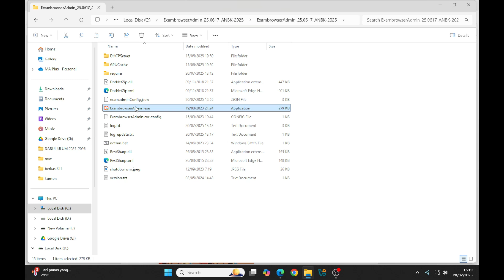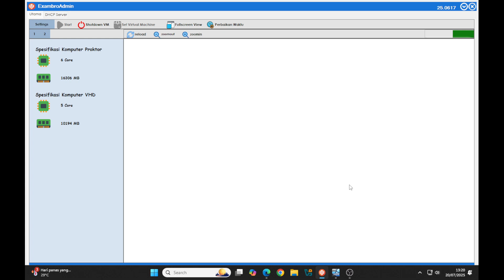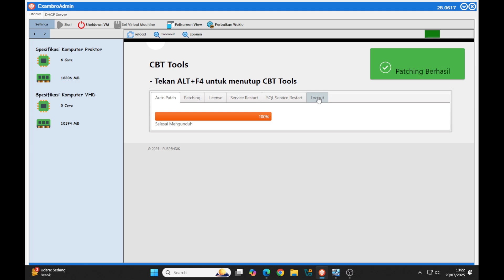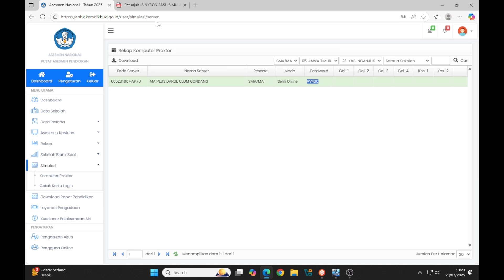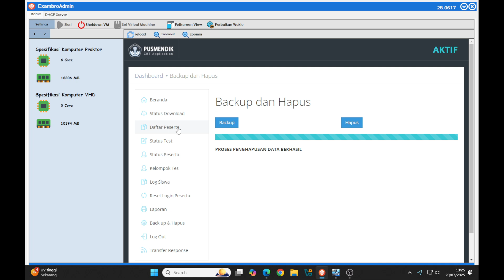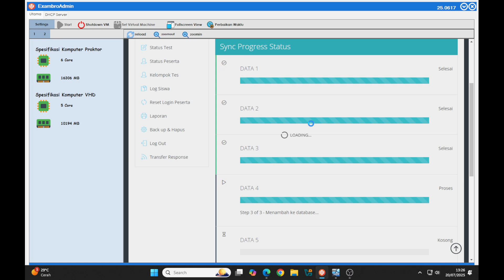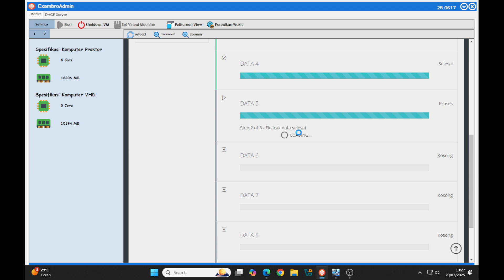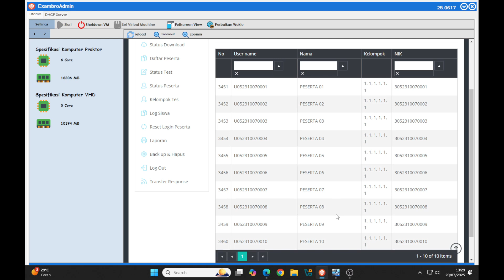CARA TERBARU SINKRON SERVER ANBK SEMI ONLINE 2025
🌐 CARA TERBARU SINKRON SERVER ANBK SEMI ONLINE 2025 | TUTORIAL LENGKAP
Video ini membahas langkah-langkah terbaru dan lengkap untuk melakukan sinkronisasi server ANBK semi online tahun 2025. Sangat cocok untuk operator madrasah/sekolah, proktor, atau teknisi yang menangani pelaksanaan ANBK.

🛠️ Yang dibahas di video ini:
✅ Persiapan server dan koneksi internet
✅ Langkah-langkah sinkronisasi di VHD ANBK terbaru
✅ Cara atasi gagal sinkron atau error
✅ Tips agar proses sinkron berjalan lancar
✅ Pengecekan status sinkronisasi berhasil

💡 Tutorial ini sudah disesuaikan dengan update terbaru dari pusmenjar dan teknis ANBK 2025.
Pastikan kamu tonton sampai selesai agar tidak ada langkah yang terlewat!

📥 Jangan lupa download panduan resmi & file pendukung di deskripsi (jika disertakan).